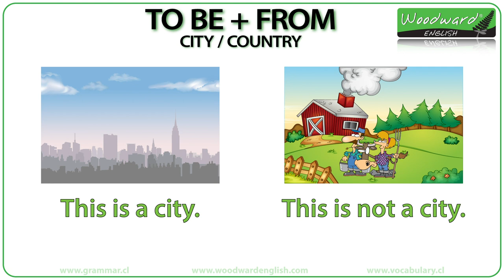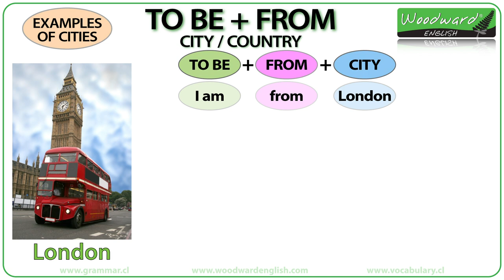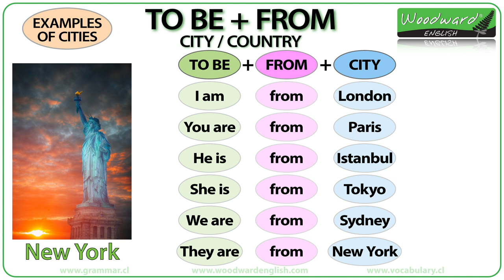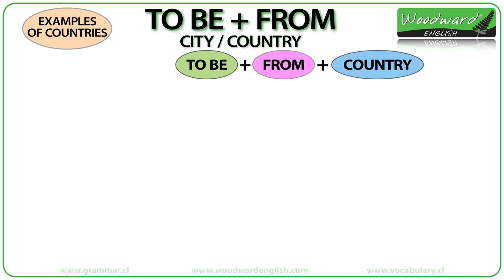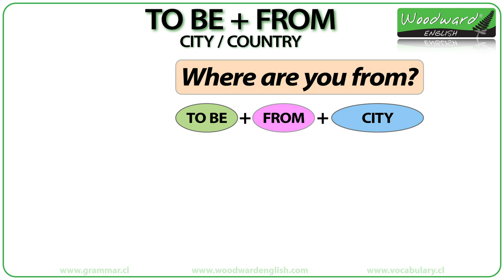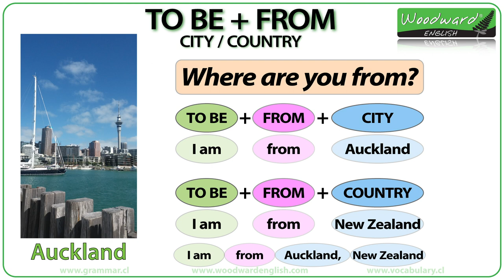To be + from + city / To be + from + country / Cities and Countries - Basic English lesson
In this basic English lesson we learn:
What is a city? What is the plural form of city?
What is a country? What is the plural form of country?

We give some examples of the names of cities and countries in English
Then we learn:
--- To Be + from + city
--- To Be + from + country
We give example sentences using these structures.

Rob Woodward
Howick
Auckland 2145
New Zealand

- Rob Woodward